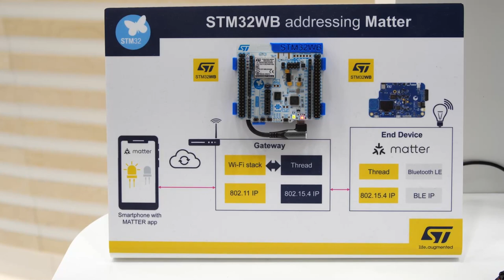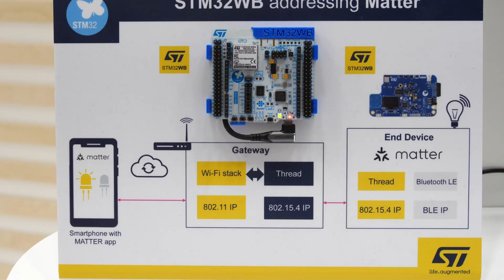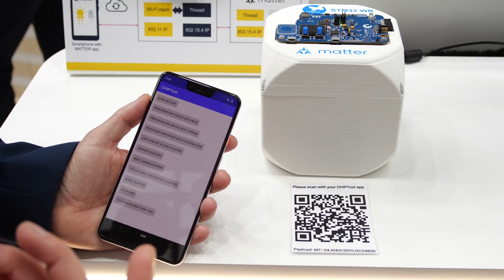STM32WB and Matter: the IoT dream team